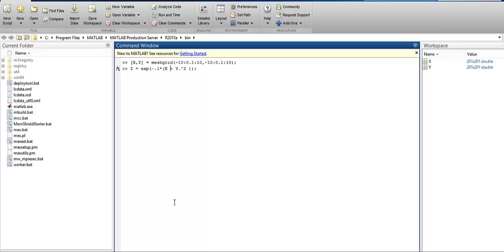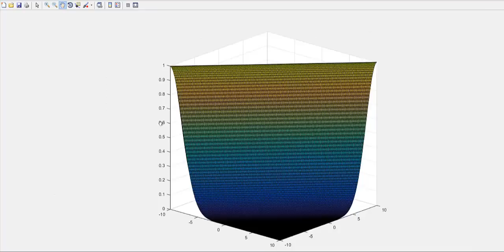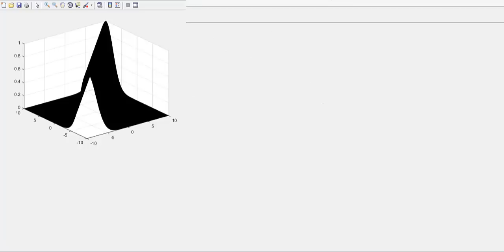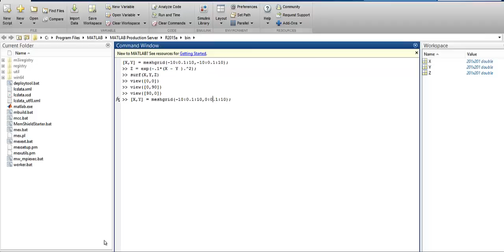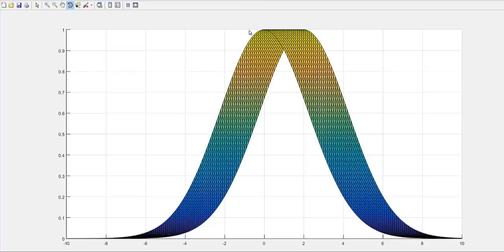CON 84 Continuous Projection Examples 2